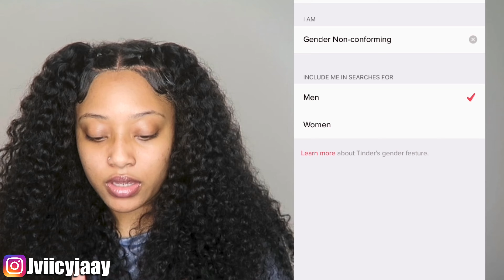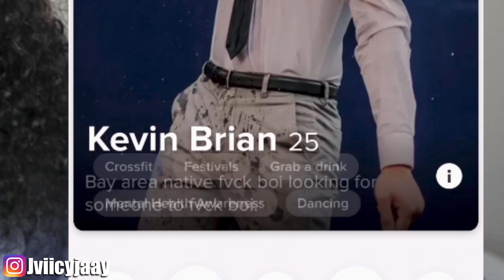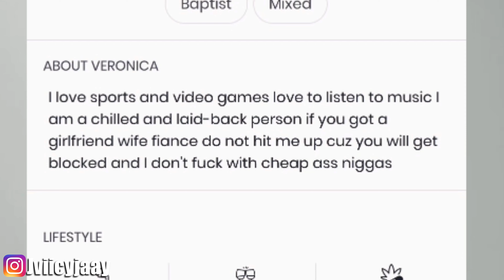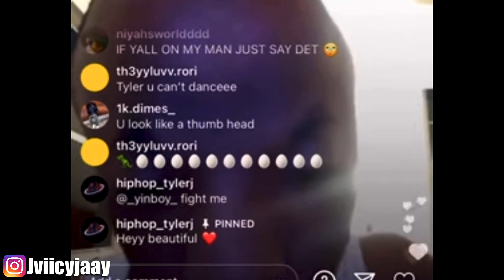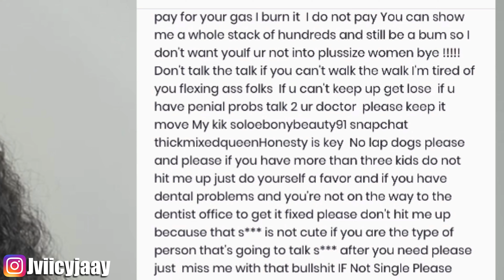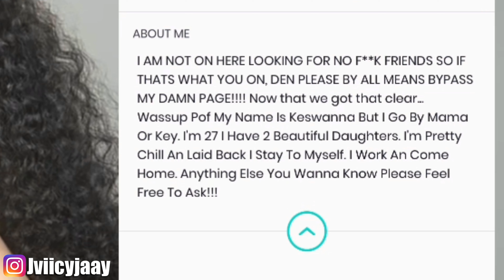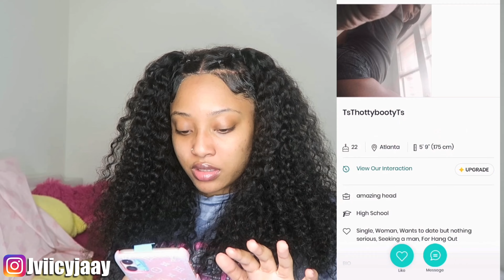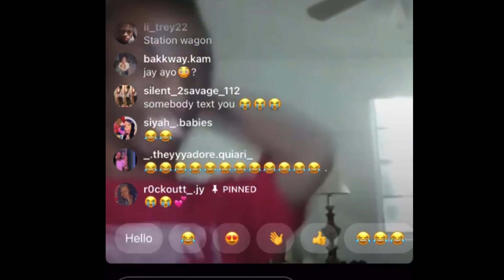FINDING TYLER A NEW GIRL SINCE HE CANT STOP CHEATING!🥰👎🏾